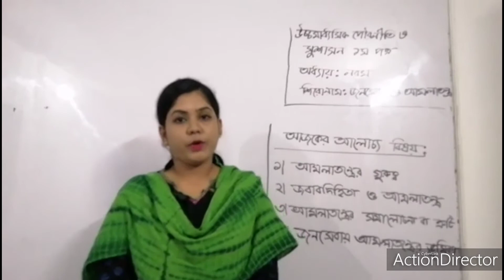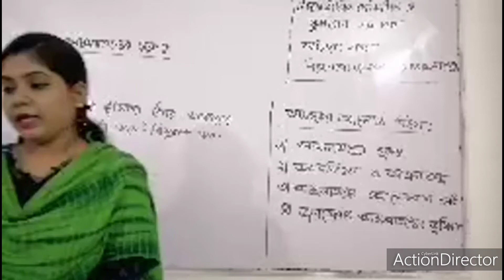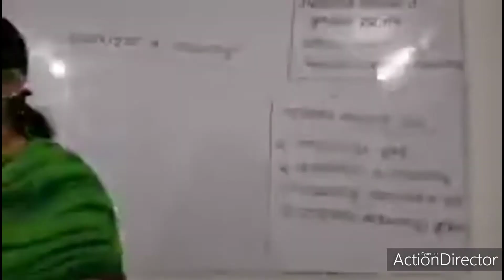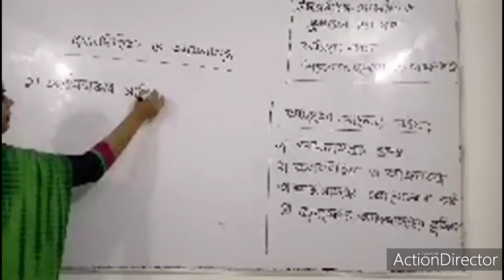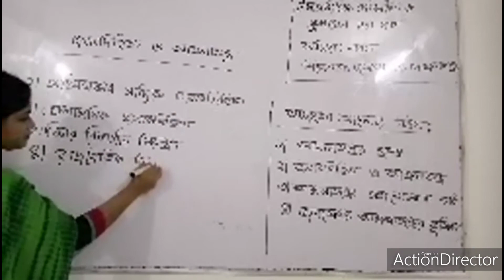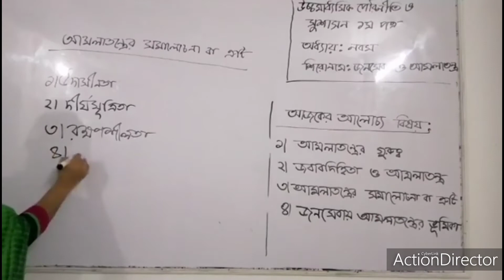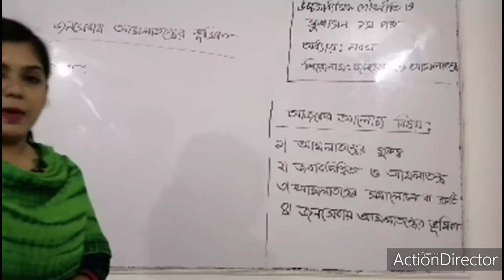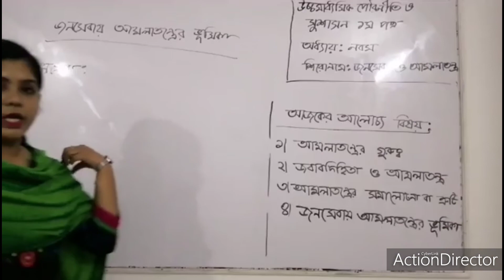উচ্চমাধ্যমিক পৌরনীতি ও সুশাসন ১ম পত্র অধ্যায়ঃ নবম শিরোনামঃ জনসেবা ও আমলাতন্ত্র।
উচ্চমাধ্যমিক পৌরনীতি ও সুশাসন ১ম পত্র
অধ্যায়ঃ নবম
শিরোনামঃ জনসেবা ও আমলাতন্ত্র
উপস্থাপনায়ঃ ফারজানা পিয়া (প্রভাষক, পৌরনীতি ও সুশাসন) ন্যাশনাল কলেজ।